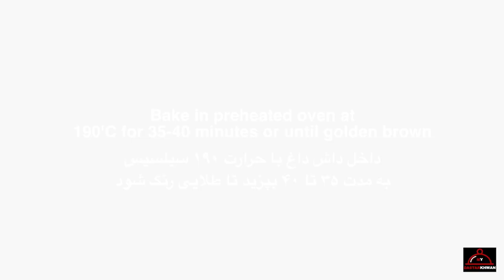Chocolate Bread with Homemade Chocolate Sauce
This recipe is very easy and delicious. If you want to taste the chocolate in another way then definitely try this recipe! You can also use Nutella or other filling that you like. Lots of LOVE

INGREDIENTS:

1/2 cup (130ml) warm milk
2 Eggs
1 tbsp Yeast
3/4 cup (60g) sugar
A pinch of salt
1/3 cup (75g) Butter (soften at room temperature)
3 1/3 cups (400g) Plain flour

Chocolate sauce:

70g Butter
70g Dark cooking chocolate
60g Icing sugar
20g Cocoa powder

Bake in preheated oven at 190'C for 35-40 minutes or until golden brown.